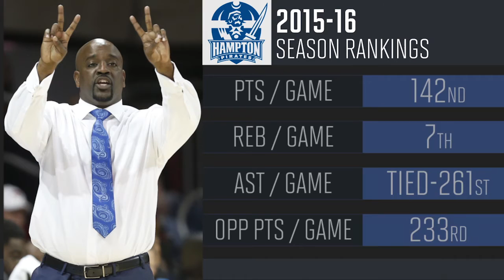Need to know: (16) Hampton Pirates | 2016 NCAA Tournament | Sports Illustrated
Everything you need to know about Hampton heading into the NCAA tournament.